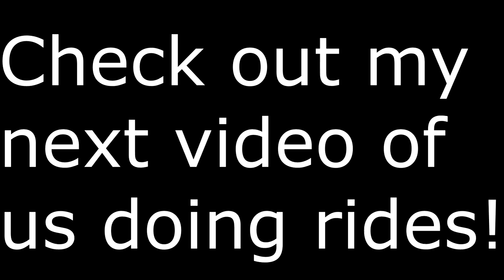45th Anniversary Morning Celebration | 10.1.16 | DCP FALL 2016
HI! My name is Chelsea and I am from Western New York. I got accepted into the Disney College Program in early 2016, for fall of 2016. If I don't have a vlog every day, don't sweat. I am trying my best to cope with my new life and I will update you as soon as I can!